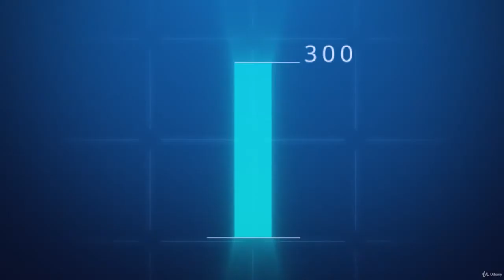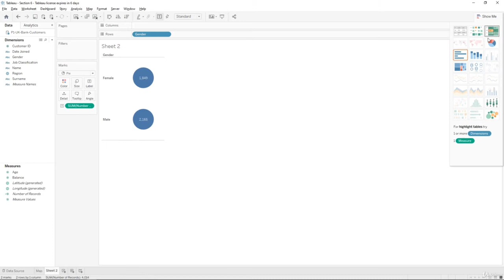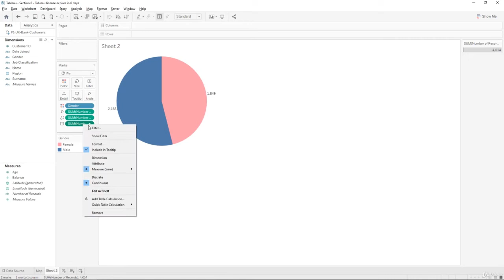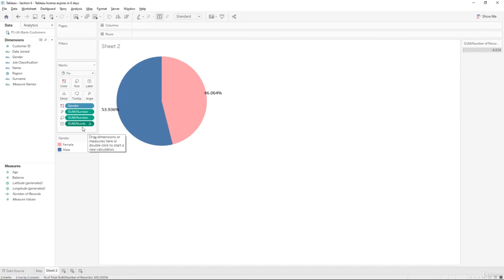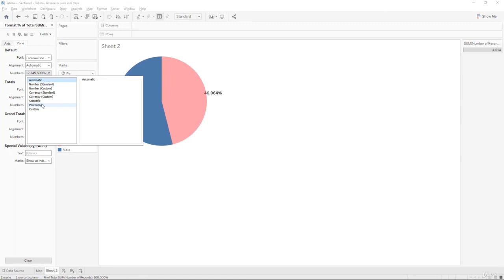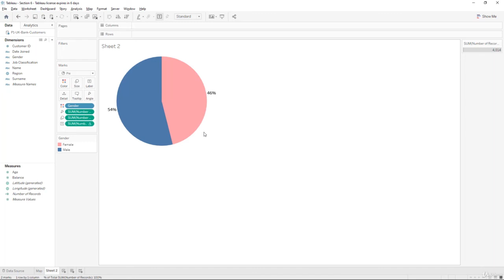038 Creating Table Calculations for Gender